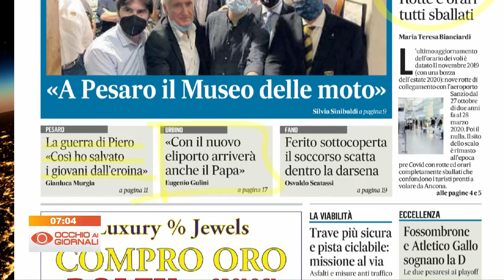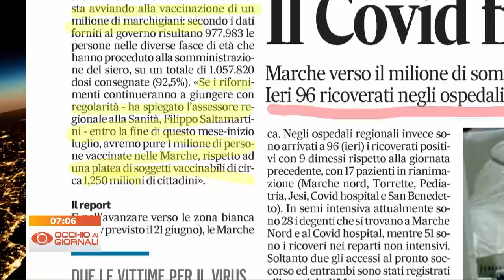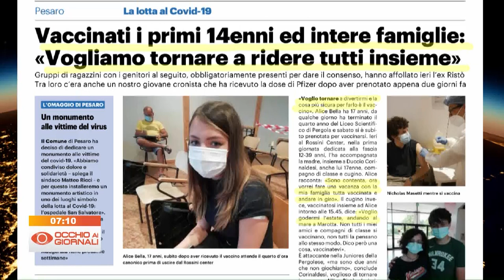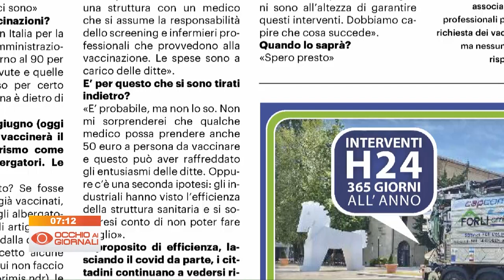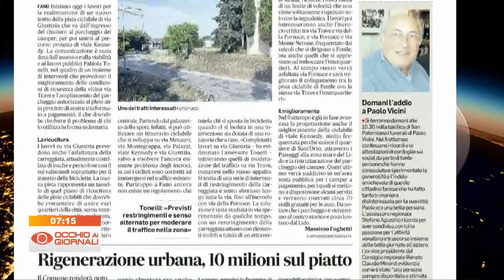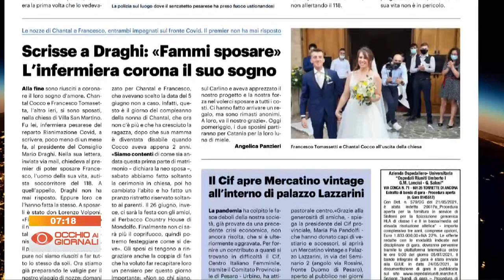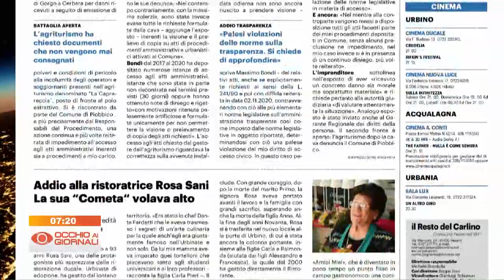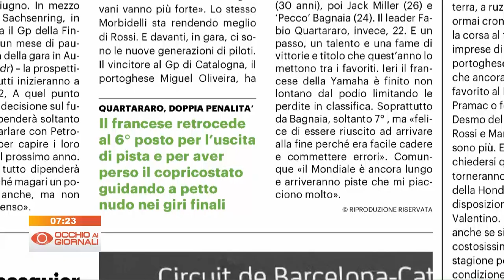Occhio ai Giornali 7 giugno 2021